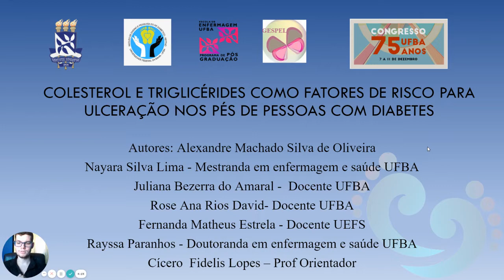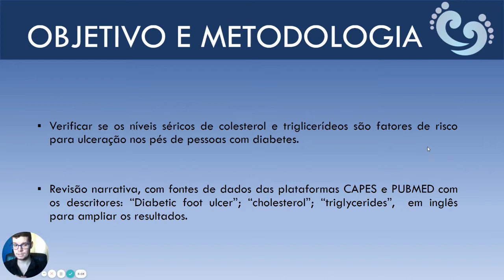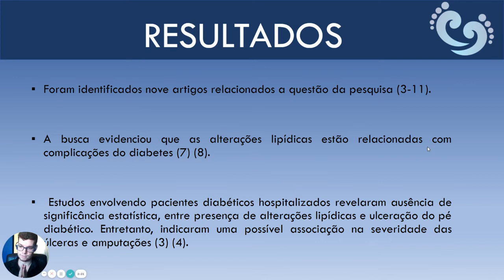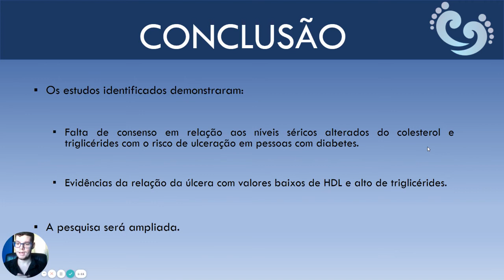COLESTEROL E TRIGLICÉRIDES COMO FATORES DE RISCO PARA ULCERAÇÃO NOS PÉS DE PESSOAS COM DIABETES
Título: COLESTEROL E TRIGLICÉRIDES COMO FATORES DE RISCO PARA ULCERAÇÃO NOS PÉS DE PESSOAS COM DIABETES.
Autores: Alexandre Machado Silva de Oliveira, Nayara Silva Lima, Juliana Bezerra do Amaral, Rose Ana Rios David, Fernanda Matheus Estrela, Rayssa Paranhos, Cícero Fidelis Lopes.
Descrição: Uma revisão narrativa para verificar os níveis séricos de colesterol e triglicérides como fatores de risco para ulceração nos pés de pessoas com diabetes. 3